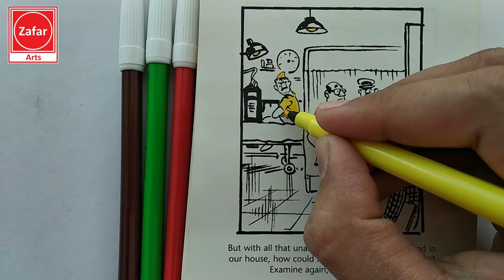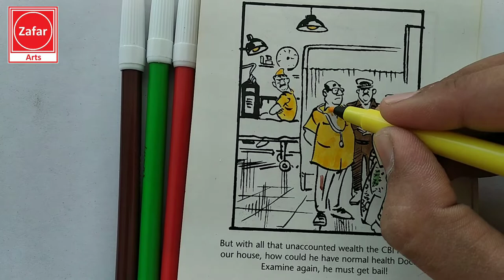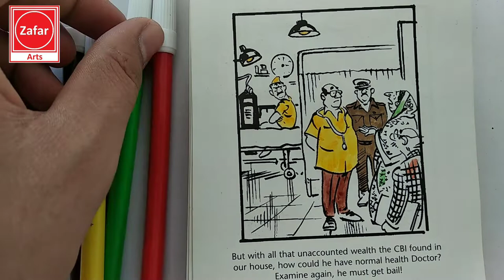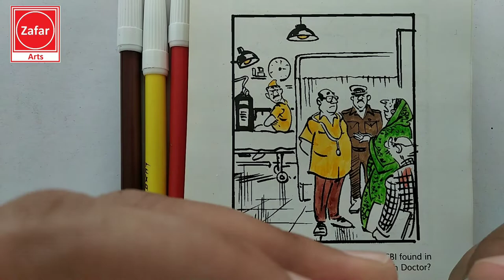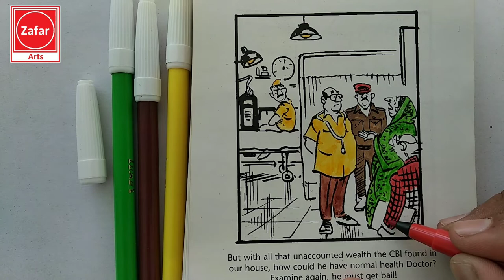Art | Painting | Drawing | Sketch | The Zafar Arts